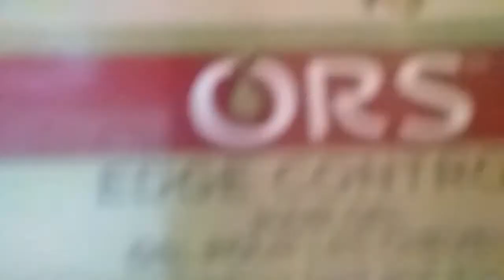How to do a messy bun👑 \And to slay your edges 👅